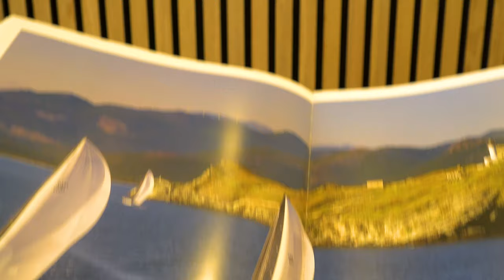EXCLUSIVE Interview with Royal Club Sail Coach Founder (Malta)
I never knew this is a business...

Topic: EXCLUSIVE Interview with Royal Club Sail Coach Founder (Malta)

In this episode Malta Royal Yacht Club Sailing Coach shared the insight of Sailing Coach business how to become a successful individual. You will absolutely shock when you listen to this.

This is the reality of sailing coach business

If you want to be successful in your life know how to make your younger years fruitfully.

- Let me know what you think of the episode!

Join the ValeexTalks community if you want to become a successful entrepreneur!

You are watching video "EXCLUSIVE Interview with Royal Yacht Club Sailing Coach (Malta)"